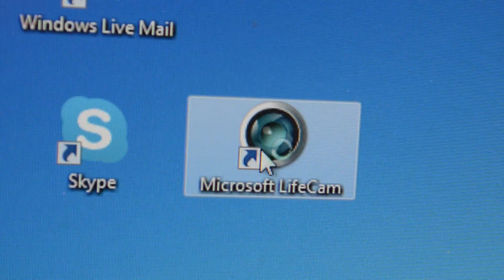Feed the Reapers Interview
Interview mit Regisseur Gero Sammrey und Hauptdarstellerin Susen Ermich über Horrorfilme,  Feed the Reapers,  Crouwdfunding und die deutsche Film und Fernsehlandschaft.